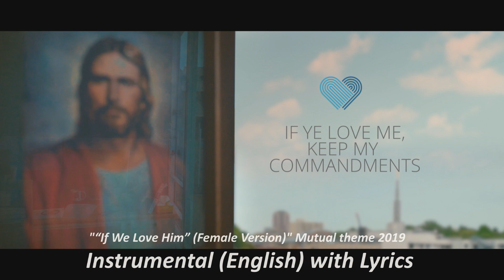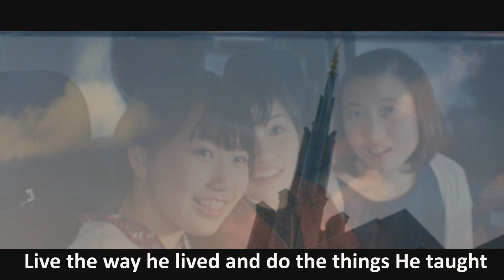if we love him. (Instrumental with Lyrics- English) Karaoke Mutual Theme 2019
If We Love Him
2019 Mutual Theme Song

Love is more than just a word;
It’s more than just a feeling in our souls.
Love is why He came to earth,
To be the hope we turn to
When we feel alone.
We can love like He loves us
When we walk in His footsteps.
If we love, if we love Him, we will show Him.

We’ll go and serve our neighbor with an open heart,
Find the heavy hands and try to lift them up,
Live the way He lived and do the things He taught if we love Him.

He has given us direction
So that He can bless us with His grace.
As we show Him that we love Him,
Follow what He says,
We’ll be forever changed.

When we love, everything changes.
His love sustains us.
So we’ll take all the love that He gave us,
That He gave us,
And go and serve our neighbor with an open heart,